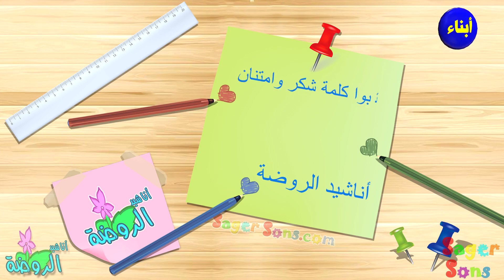اناشيد الروضة - تعليم الاطفال - المهن ( 2 ) المزارع - بدون موسيقى - بدون ايقاع